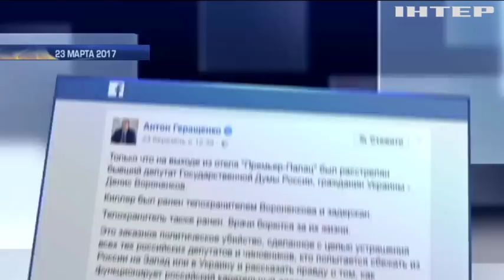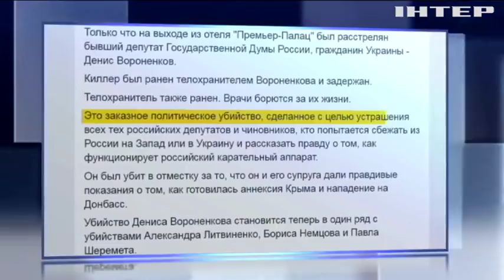Убийство Вороненкова: сообщника киллера задержали с оружием за неделю до расстрела